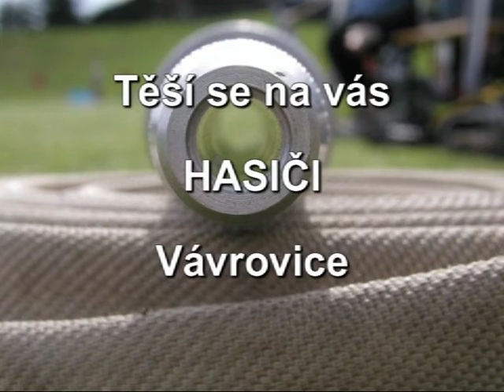upoutavka MSP2009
5.9.2009 Vávrovice - závěrečné kolo MSP 2009.